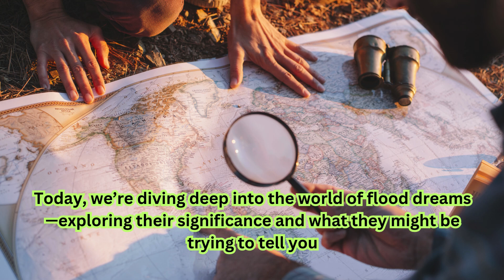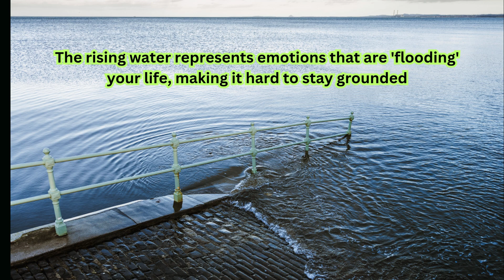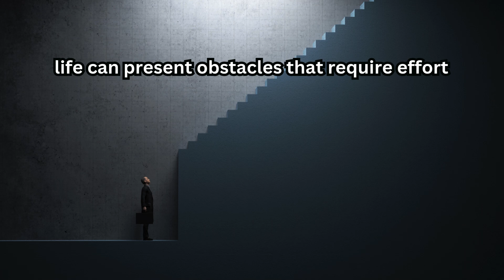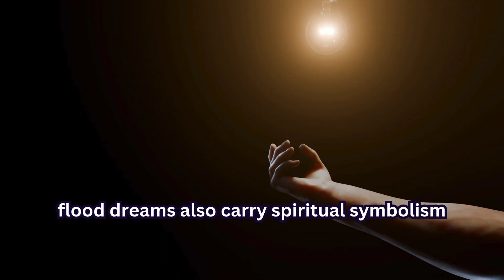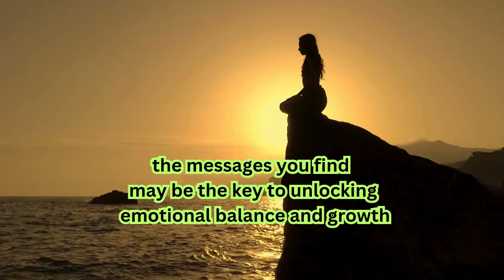What Does It Mean To See Flood in Dream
Have you ever woken up from a dream where rising waters surrounded you, wondering, "What does it mean to see a flood in a dream?" 🌊 In this informative video, we delve into the hidden meanings behind flood dreams and what your subconscious might be trying to tell you.

Floods in dreams can symbolize overwhelming emotions, unexpected challenges, or even spiritual transformation. Join us as we explore common scenarios involving flood dreams, their interpretations, and practical steps you can take to understand and manage these powerful dreams.

Whether you're curious about the emotional impact of dreams or looking for guidance on your personal growth journey, this video will provide valuable insights into the messages behind flooding dreams..